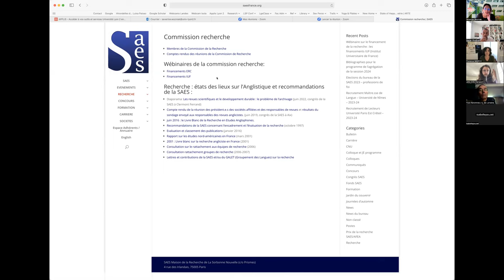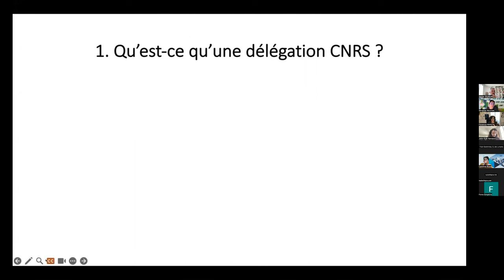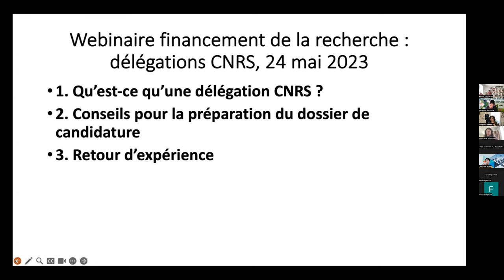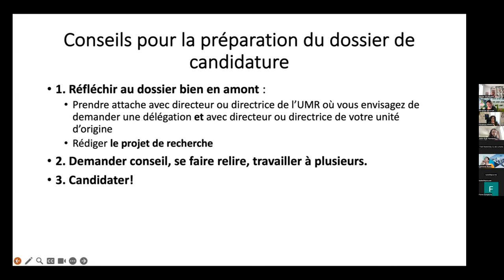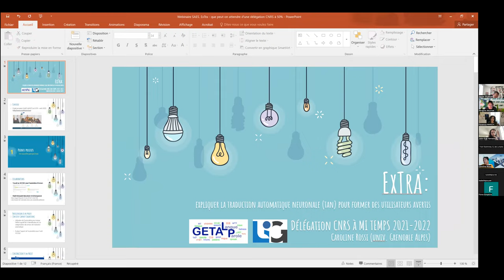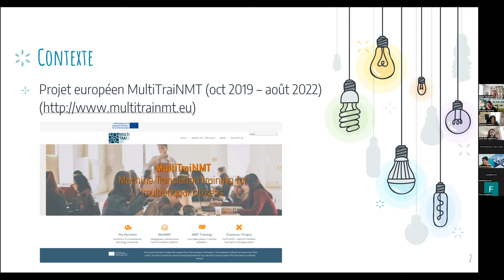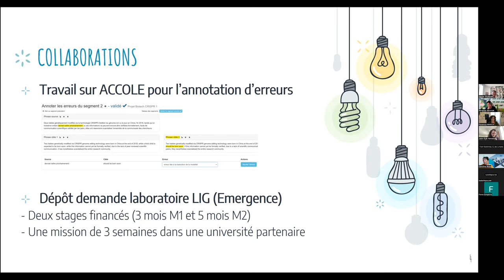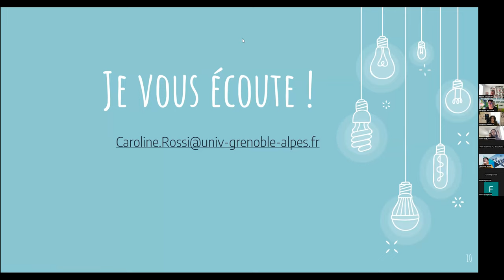Wébinaire sur l'accueil en délégation dans une UMR du CNRS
Wébinaire sur le financement de la recherche SAES. Trois collègues ont partagé leurs expériences sur l'accueil en délégation dans une Unité Mixte de Recherche (UMR) du CENRS, et ont répondu à vos questions :
•  Florence March, Université Paul Valéry Montpellier 3, membre nommée du Comité national du CNRS (section 35 : Philosophie, littératures, arts)
•  Xavier Giudicelli, Université de Reims Champagne-Ardenne
•  Caroline Rossi, Université Grenoble Alpes